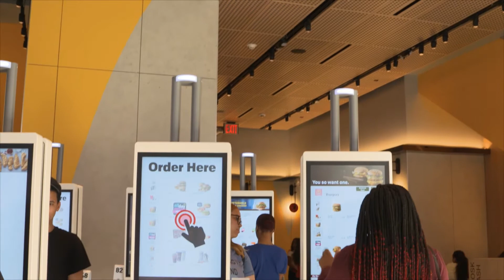Top 10 best Restaurants in Fox Valley, Illinois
These are the Top 10 Restaurants of Fox Valley by the ratings of our experts.
5 Ingredients: Quick & Easy Food on amazon*

If you are looking for a food guide for Fox Valley than you are at the right place. We try to provide you with the best restaurants and places to eat in Fox Valley.
These are our Top Ten Restaurants for Fox Valley:
 - Fox Valley
 - Endiro Coffee
 - Burger King
 - McDonald's
 - Ritos Mexican Restaraunt
 - East China Inn
 - Eatza Pizza
 - Mr. Broast
 - Chelio's Pub and Grill
 - Wendy's

The given Order of the restaurants doesn´t represent a ranking, it´s more a list of our top 10 recommendations for restaurants in Fox Valley.